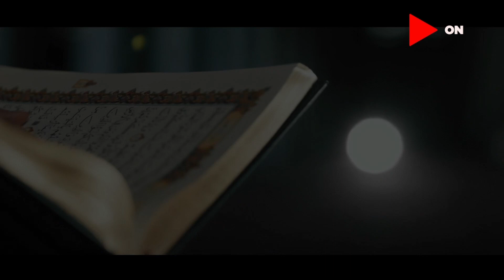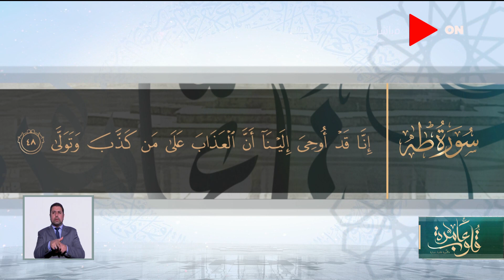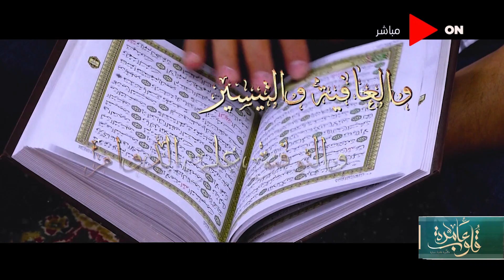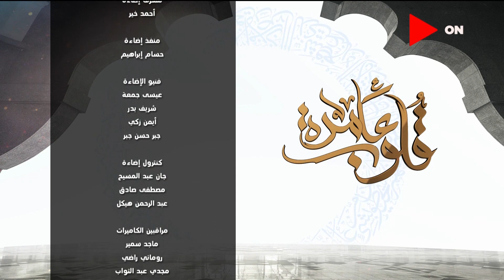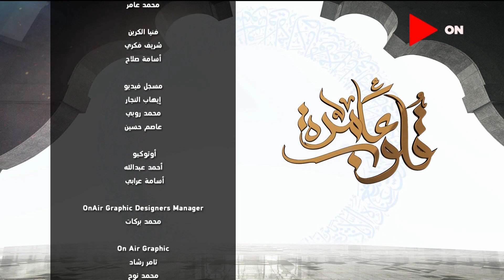قلوب عامرة مع د.نادية عمارة | سورة طه - الآيات 43 - 44| الأربعاء 20 يناير 2021 | الحلقة الكاملة